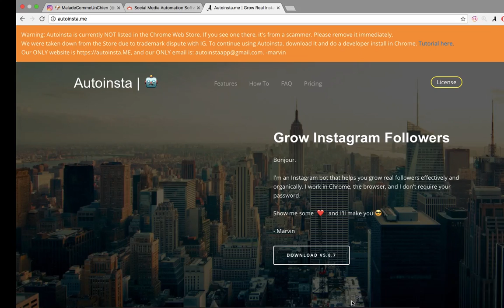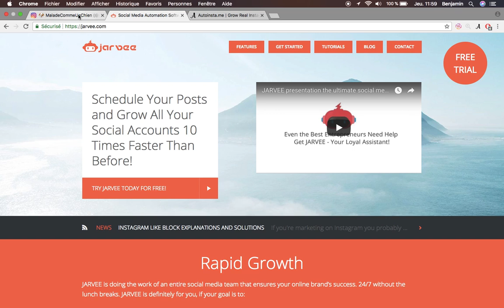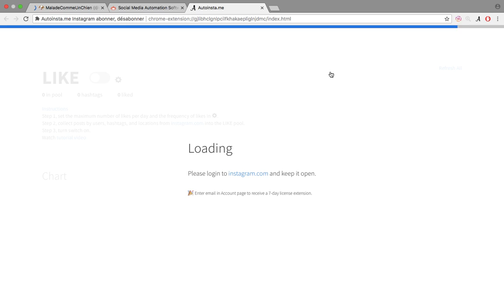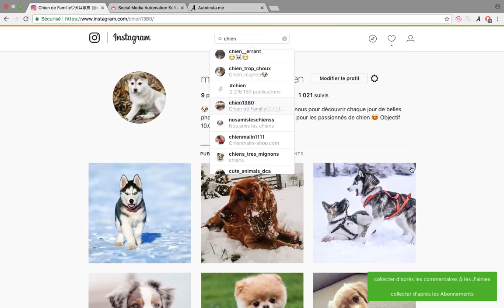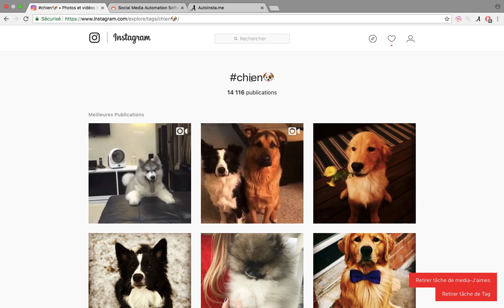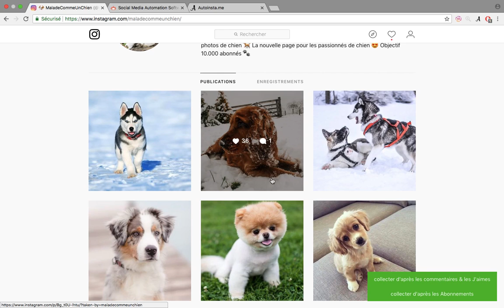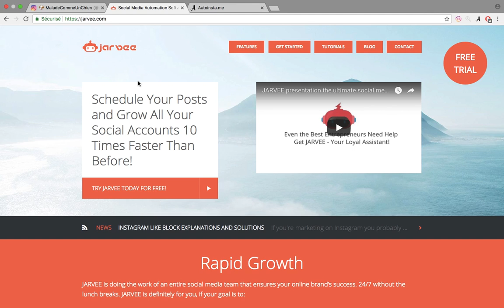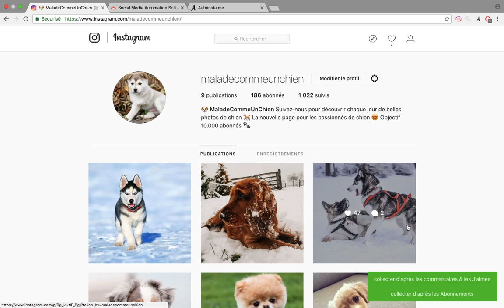Automatisation des COMPTES Instagram (Follow/ Unfollow/ Like...) #1 | Dropshipping & E-Commerce